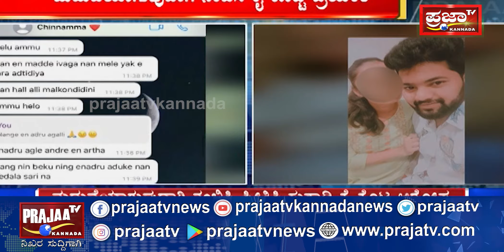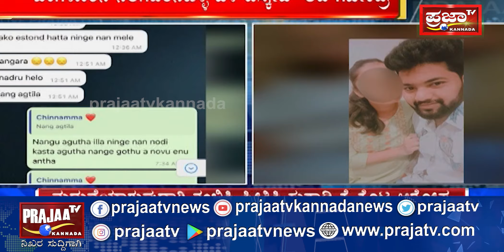ಮದುವೆಯಾಗುವುದಾಗಿ ನಂಬಿಸಿ ಕೈ ಕೊಟ್ಟ ಪ್ರಿಯಕರ.. ಮದುವೆಯಾಗಲು ಬಂದು ಕಾರಿನಿಂದ ಎಸ್ಕೇಪ್ ಆದ ಯುವಕ..! PRAJAATV